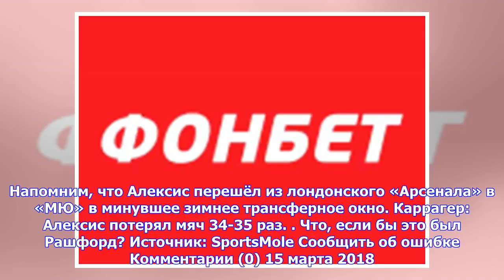Последние новости | Санчес: горд, что являюсь самым высокооплачиваемым игроком АПЛ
15 марта 2018, 17:31 Футбол / Англия Нападающий «Манчестер Юнайтед» Алексис Санчес рассказал о своём статусе самого высокооплачиваемого игрока английского первенства. «Давление не играет против меня. Оно помогает мне. Чем больше давления, тем лучше я себя чувствую. Я считаю себя важным игроком мирового класса. То, что я чилиец и являюсь самым высокооплачиваемым игроком английской Премьер-лиги, наполняет меня гордостью», – цитирует Санчеса SportsMole со ссылкой на чилийское телевидение. Напомним,...